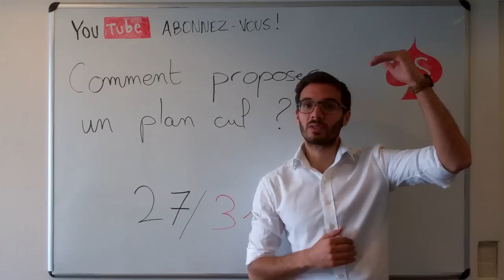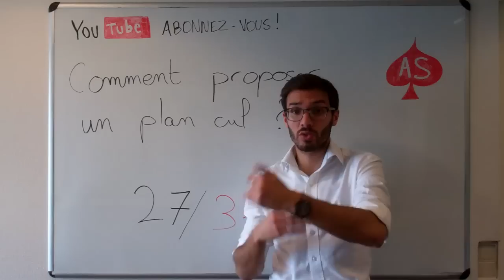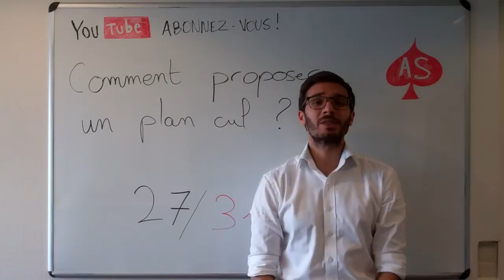Comment proposer un plan cul ? Découvrez la clé des plans cul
📕 GRATUIT : Les 10 Conseils Essentiels Pour Draguer Une Fille

Bienvenue sur ArtdeseduireTV. Dans cette vidéo, Sélim, le coach en séduction de artdeseduire.com vous livre des éléments qui vous aideront à proposer un plan cul à une amie. Comment proposer cette relation qui n'est basée que sur le sexe à une fille ? Comment aborder le sujet si sensible du plan cul (ou du sexfriend) ? Vous découvrirez les réponses dans cette vidéo !

Pour d’autres conseils pour aborder et séduire une femme, embrasser une fille, faire plaisir à sa petite amie, coucher avec une fille rapidement, faire l’amour pour la première fois, draguer par SMS, sur Internet, sur Tinder ou en boite, apprendre à avoir des conversations intéressantes avec les femmes mais aussi pour des conseils lifestyle, relooking homme ou relation de couple, passez nous voir sur le site Artdeseduire.com !

Pionnier du coaching en séduction, ArtdeSeduire.com conseille les hommes depuis 2007. ArtdeSeduire.com, c’est plus de 1700 articles mais aussi des formations vidéo sur la séduction et même du coaching en séduction personnalisé. Quel que soit votre point de blocage avec les femmes, vous trouverez une solution sur ArtdeSeduire.com.